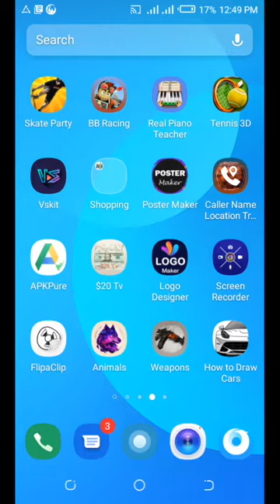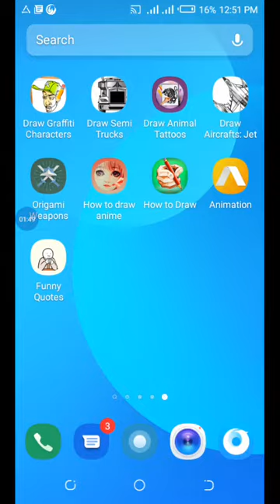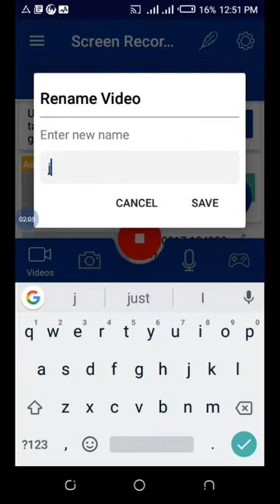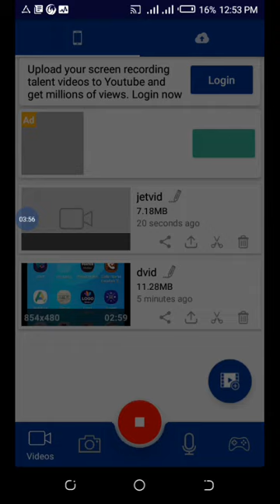jetvid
Drawing a jet